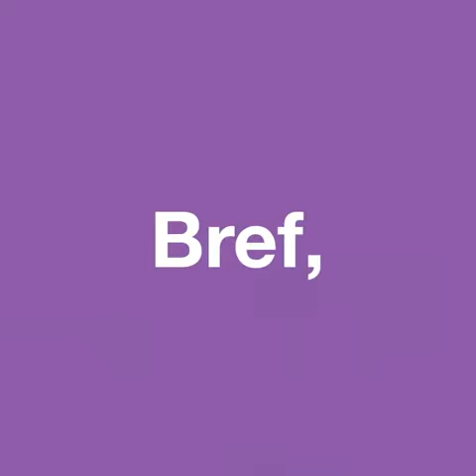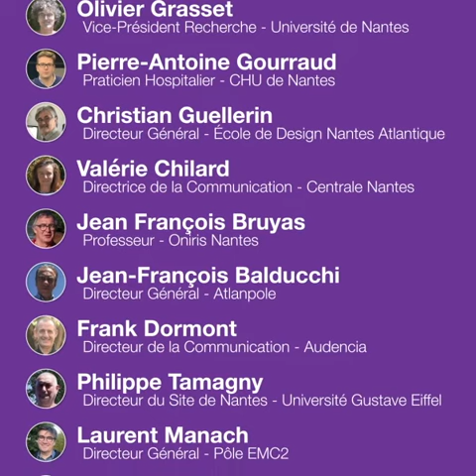La Cité des Congrès de Nantes prépare sa reprise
La Cité souhaite remercier ses partenaires et clients mobilisés avec elle pendant la crise sanitaire. Il s'agit d'un message d'optimisme qui décrit La Cité des Congrès et Nantes par des mots engageants afin d'amorcer la reprise.
Plus que jamais, les équipes restent mobilisées et connectées pour accompagner ses clients dans tous les projets, organiser, accueillir les manifestations de demain.
Nantes et La Cité des Congrès continueront de placer la créativité et le sens de l’accueil au coeur des évènements.